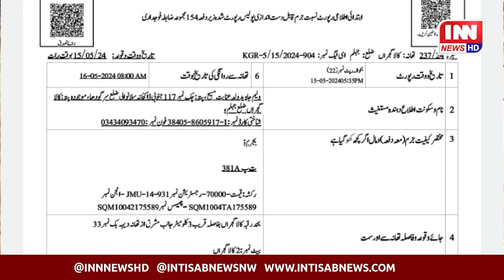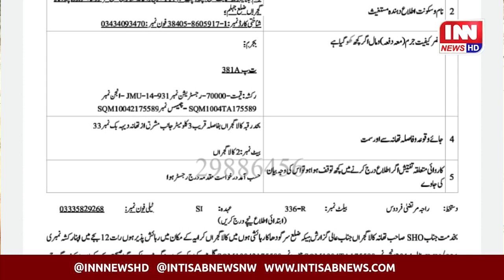Workers in Crisis: Starvation and Struggle in Jhelum | Bilal Raza Reports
In this compelling report, our anchor Bilal Raza covers the dire situation faced by workers in Jhelum. With their livelihoods threatened and their families falling into starvation, the workers' plight has drawn the attention of the police, administration, and government. Despite these efforts, the situation remains critical. Watch this video for a complete overview of the crisis and understand the hardships these workers endure.